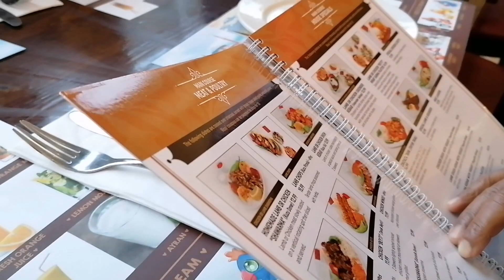আজ মেজ ছেলের জন্মদিন উপলক্ষে ছোট খাটু পাটি।